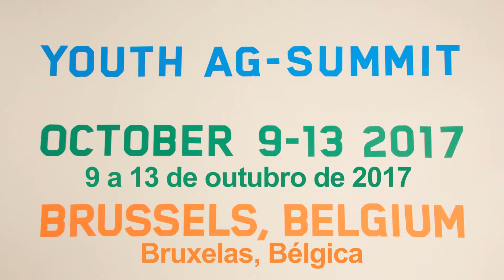Youth Ag Summit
Mostre ao mundo como você resolveria a segurança alimentar global para sempre. Venha participar da Youth Ag-Summit 2017!